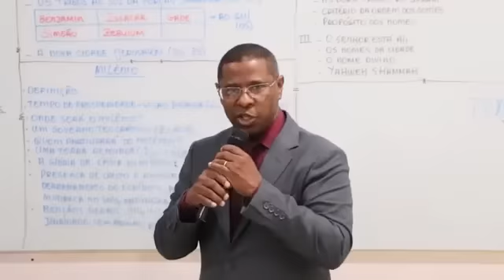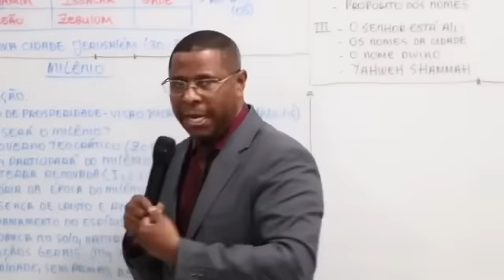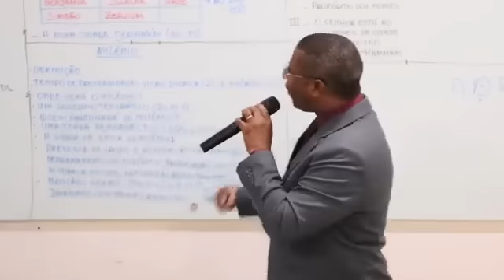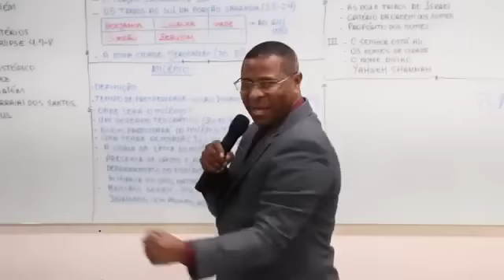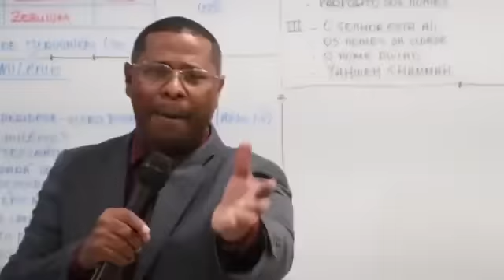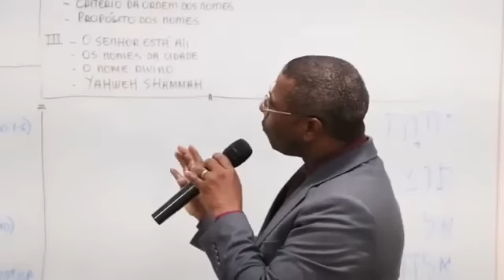O QUE DEUS DESEJA PARA NÓS? - PR. OSIEL GOMES